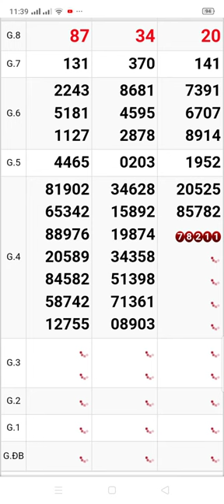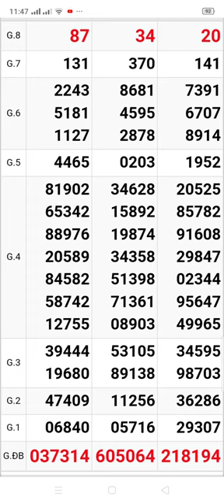xổ số quay thử miền Trung 3 đài thứ 7 ngày 25/3/2023 Đà Nẵng. Quảng Ngãi. Đắk Nông